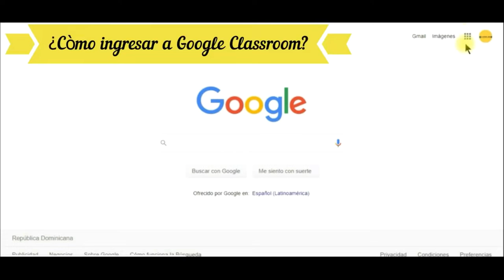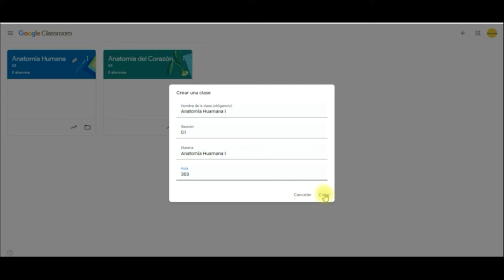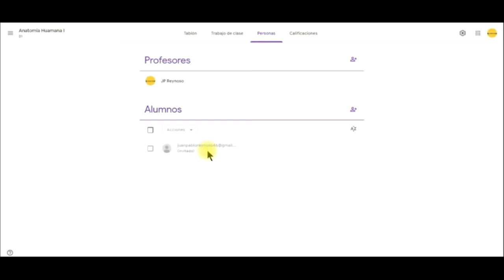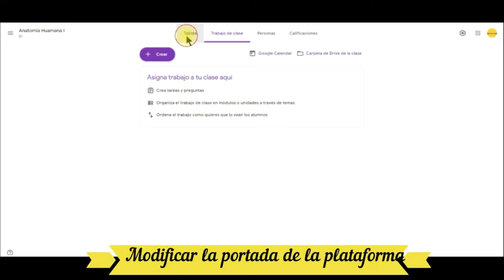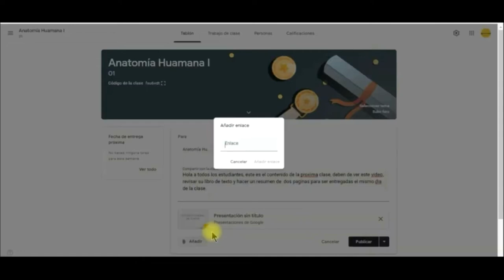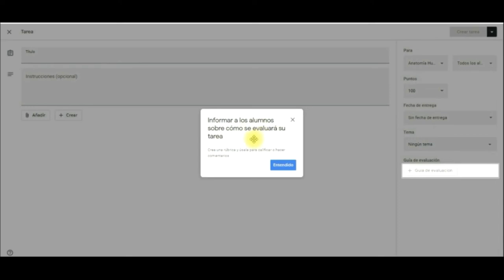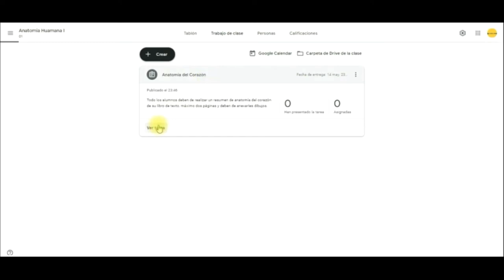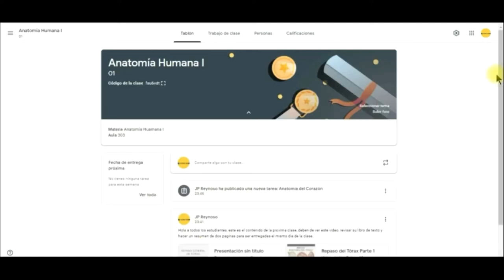Como Crear sus Clases en Google Classroom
Hola en este vídeo te explico como crear una clase de una manera rápida y sencilla en la plataforma Google Classroom, míralo y así podrás  compatirlo con tus estudiantes  de cualquier asignatura, si te gusto este vídeo dale like, suscrìbete al canal ,activa la campanita para que te lleguen las notificaciones.